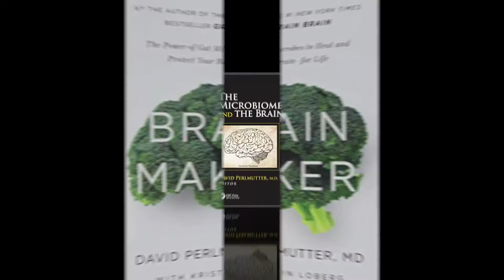ALZHEIMER'S es prevenible! Descubre como lograrlo según los consejos del Dr. David Perlmutter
En este video te compartiré los conocimientos y experiencia del Dr. David Perlmutter con respecto al Alzheimer.
El nos habla de como los medicamentos que actualmente le estan recetando a los pacientes que sufren este padecimiento no solo no funcionan, sino que empeoran la condición, y el nos dice de que manera podemos prevenir sufrir de esta enfermedad por medio de el estilo de vida que llevemos y el tipo de alimentación que consumamos.
No te pierdas la oportunidad de conocer lo que él con toda su experiencia nos sugiere.